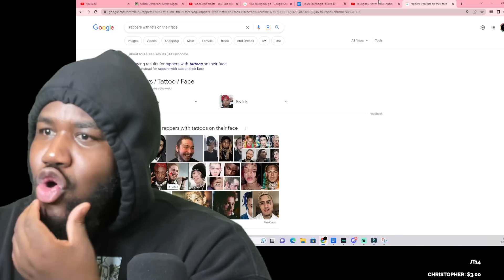NBA YoungBoy - F**** The Industry Pt 2 Reaction ( HE DISSED DRAKE & EVERYBODY)